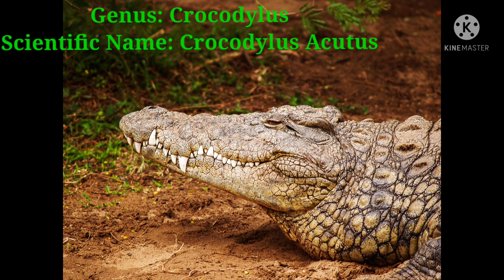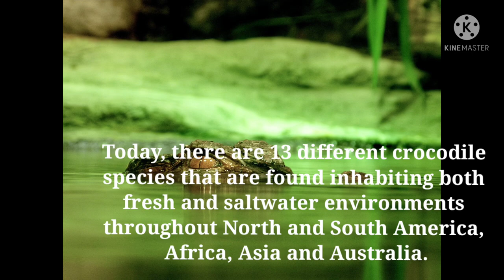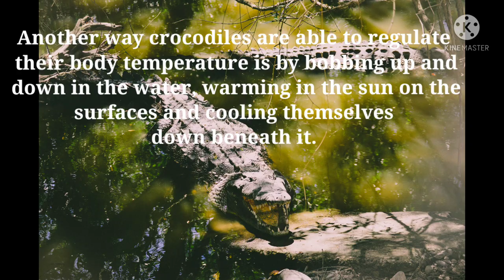Interesting Facts about Crocodile